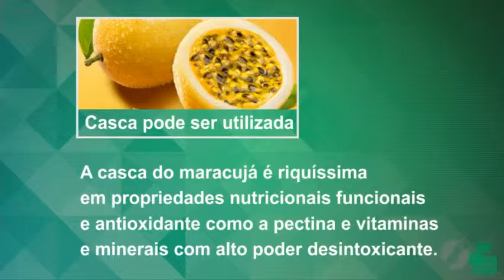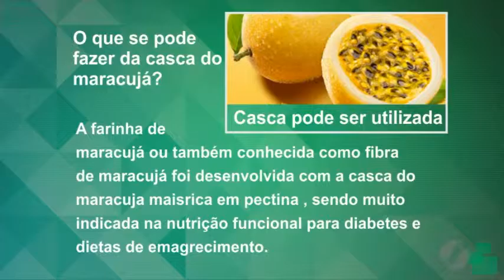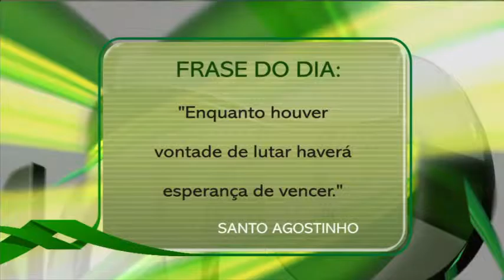CAROLINA C. DA SILVA e o valor nutricional do MARACUJÁ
CAROLINA CHAVEIRO DA SILVA é nutricionista e especialista em nutrição clínica e esportiva